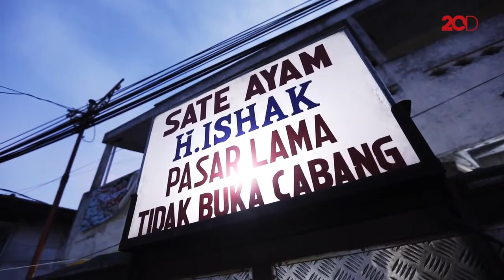Berdiri Sejak 1954, Sate Ayam H. Ishak Selalu Laris Manis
Masih menjadi kesayangan bagi sebagian pecinta kuliner, Sate Ayam H. Ishak Pasar Lama Tangerang selalu laris manis. Meski sate ayam h. Ishak dikelola oleh sang anak namun kelezatan sate ayam yang gurih, legit, dan kaya akan rasa tak lekang oleh zaman.